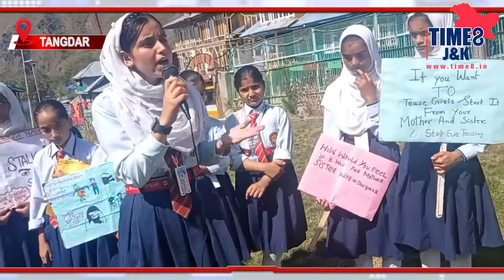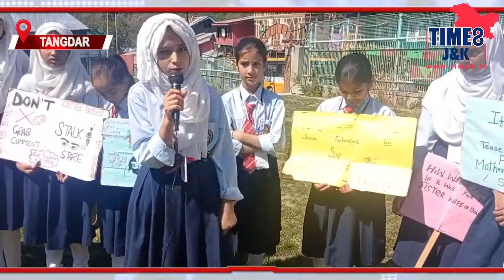'Jal hah too kal hai' an awareness programme organised by jammu & Kashmir Police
'Jal hah too kal hai' an awareness programme organised by jammu & Kashmir Police in collaboration with Dream valley educational institute Tanghdar.